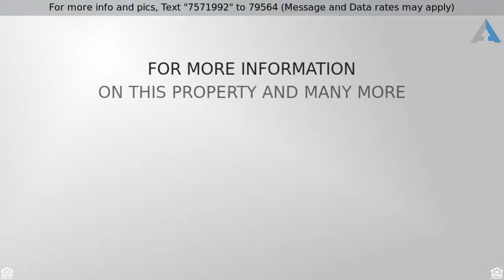$442,900 - PREMIUM PRESERVE LOT - 14408 S 12TH Street, Phoenix, AZ 85048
Nestled on SCENIC PRESERVE - local traffic only.
HEATED POOL and SPA. Home Warranty included. Boasts of much solid hardwood; covered patio with added sunny deck area and expansive cool decking w/auto-irrigated built-in flowerbeds molded into pool deck for colorful accents; matching custom stuccoed fence; Master Bedroom Balcony; walk-in closet (plus HIS). Travertine Fireplace hearth and mantel. Kitchen bay window; BUILT-IN CENTRAL VACUUM SYSTEM; owned security system; water softener loop. Safely walk to top rated schools (no busy streets through back way park area); close hiking trails, restaurants, grocery and retail. 3-car garage with easy upkeep EPOXY FLOORS, 220v electric outlet, workbench, ceiling fan, 4-CAR H.O.A. APPROVED FRONT DRIVEWAY! 5 minutes from 202/Pecos